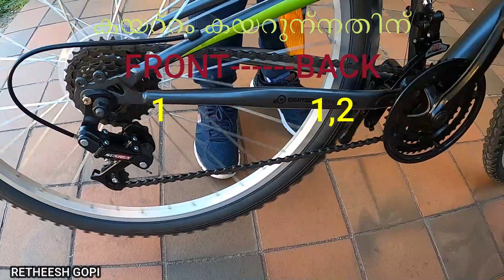HOW TO SHIFT GEARS IN A CYCLE /വളരെ എളുപ്പം.. BIGINERS GUIDE /Best technique | Dream Cars N Travel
HOW TO SHIFT GEARS IN A CYCLE  MALAYALAM /വളരെ എളുപ്പം..  BIGINERS GUIDE /Best technique | Dream Cars N Travel
This video is about the shifting of gears on a road bike. BIGINERS GUIDE /Best technique | Dream Cars N Travel